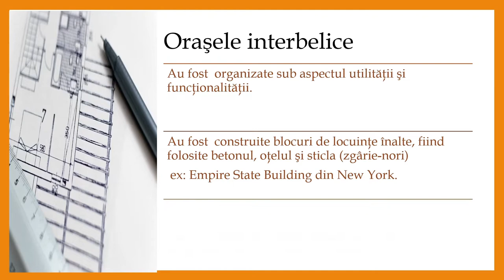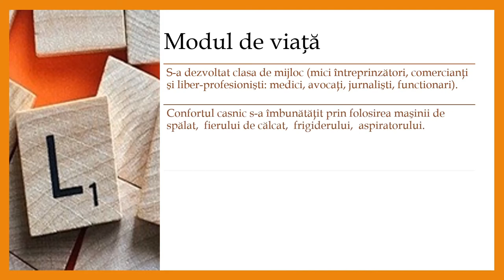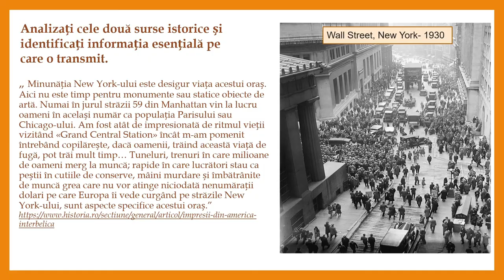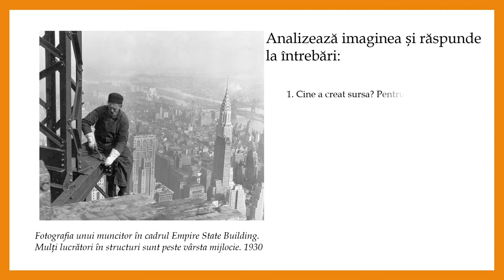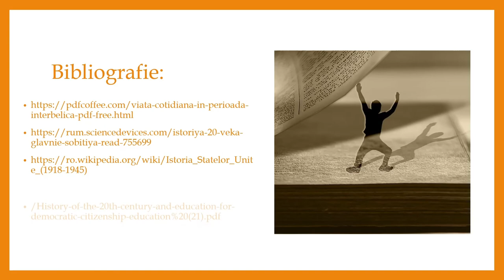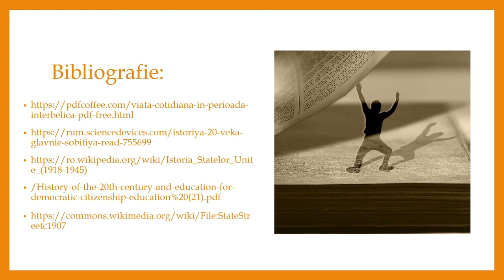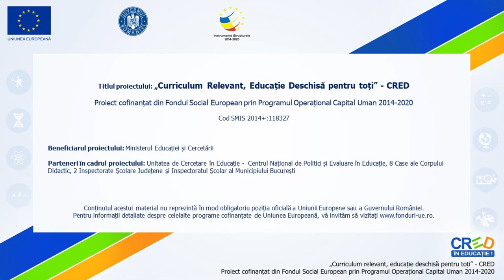Viaţa cotidiană interbelică: organizarea oraşelor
Perspectivele multiple asupra istoriei reprezintă un reflex al acceptării diversităţii. Istoria nu poate fi privită dintr-un singur unghi de vedere. Apariţia unor surse noi și interpretările diferite care pot fi făcute asupra surselor sau evenimentelor creează mereu premisa unei istorii deschise spre analiză şi interpretare.
Resursa educațională propusă are scopul de a forma elevilor capacități de analiză critică pornind de la perspective multiple prin folosirea argumentarea unei opinii pornid de la informații provenite din surse diferite.
Resursa educațională valorificarea recomandărilor metodologice existente în programa școlară referitoare la strategiile didactice care contribuie predominant la realizarea competențelor: dezbateri, activități individuale sau de grup.
Resursa educațională propune o analiză diferențiată în funcție de tipul de sursă folosită: fotografie, scrisoare, document.
Întrebările formulate sunt adaptate tipului de sursă analizat.
Exemple de întrebări care conduc spre o analiză critică și dezvoltare de perspective.
Cine a creat sursa? Pentru cine a creat-o?
Ce fel de document este ? (o carte publicată, un discurs, un
jurnal, o scrisoare, o imagine, o hartă?)
Unde a fost creată sursa si unde ar trebui să fie difuzată?
Când a fost realizată? Stiți altceva despre acea perioadă istorică?
De ce a fost făcută? Pentru a informa un singur cititor? Pentru a schimba opinia publicului? Pentru a convinge?
Ce credeți că spune sursa ?
Care puteau fi motivele autorului sursei ?
Ce evenimente l-au determinat pe autor să redacteze acest document ?
Cui credeți că îi este adresat mesajul ?
Cu ce alte surse poate fi comparată susrsa analizată ?
Prin această resursă educațională este propusă folosirea activităților de învățare interactive prin Acare elevii învață să comunice, să colaboreze, să genereze idei, opinii și argumente. Activitățile propun sarcini care determină luarea unor decizii pe baza unor dovezi pertinente.
Resursa își propune implicarea directă a elevilor în procesul de învățare prin rezolvare de sarcini.
Resursa presupune prezentarea următoarelor aspecte:
 Prezentarea unor aspecte generale organizarea orașelor și modul de viață din perioada interbelică.
 Autoevaluare.
Resursa oferă profesorului, prin sursele propuse, un mod de abordare care poate fi completat în funcție de nivelul clasei, de cunoștințe, de formare de deprinderi și atitudini, dar și de situația concretă din clasă.
Conceptele cheie care trebuie înțelese prin folosirea resursei sunt: perioada interbelică, orașe, New York, Chicago,București.
Resursa educațională folosește perspectivele multiple în interpretarea surselor istorice pentru dezvoltarea gândirii critice implică mai multe etape si nivele diferite de complexitate a cunoasterii istorice.
Angajarea și stimularea elevilor în discuții este altă component esențială pentru dezvoltarea competenței specifice.
Activitățile propuse îi încurajează să-și folosească imaginația pentru a înțelege un eveniment din mai multe perspective pentru luarea unei decizii conștiente.